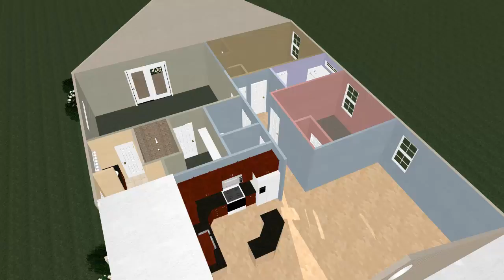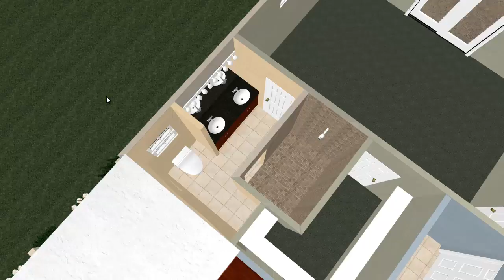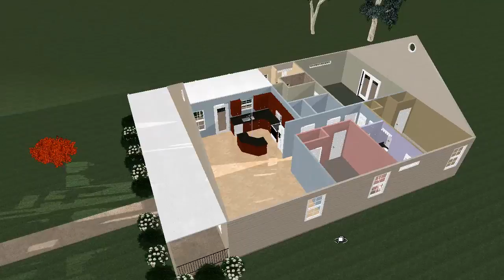See Your Home Plans in Lifelike 3D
Create your own 3D plans from scratch, trace existing plans, or, let the good folks at Plan3D.com convert your existing floor plans for you starting at 4 cents a square foot.

Plan3D renders homes, businesses, retail stores, and more.